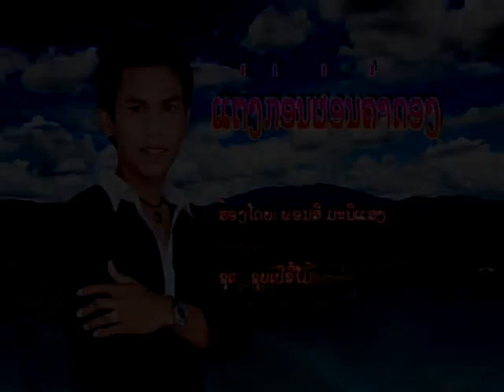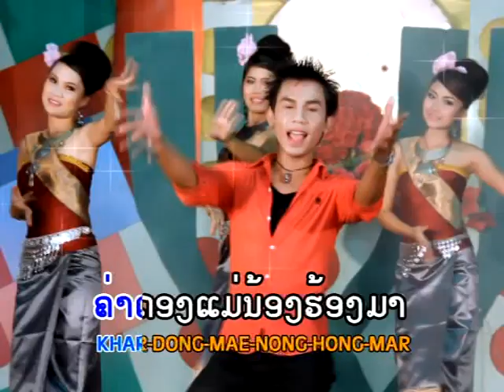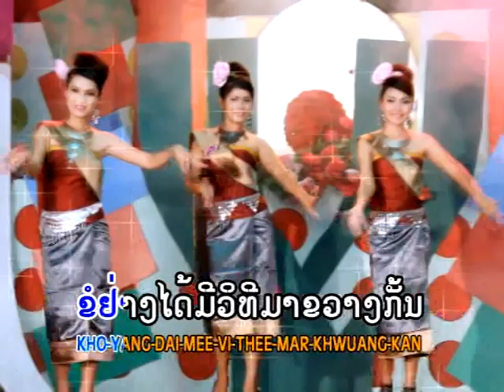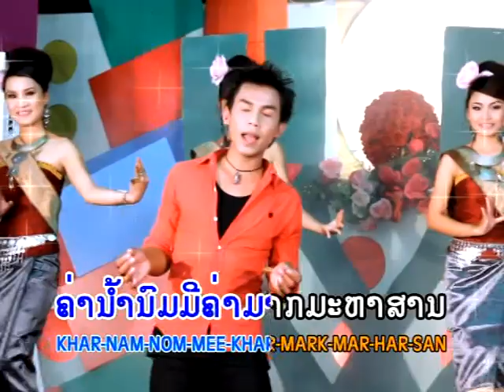ແຕ່ງກ່ອນຜ່ອນຄ່າດອງ Teing kone phone khar dong / ພອນສີ ມະນີແສງ